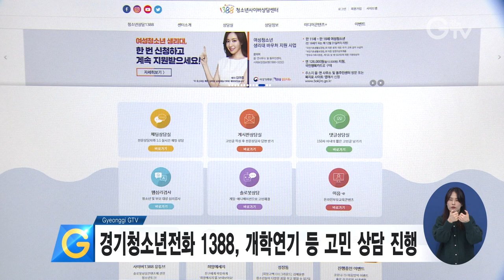경기청소년전화 1388, 개학연기 등 고민 상담 진행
경기도 청소년전화 1388은 코로나19 감염증으로 개학이 연기되면서 불안감을 호소하는 청소년들을 위한 상담을 진행하고 있습니다.

상담이 필요한 도민은 누구나 국번 없이 1388이나 휴대전화 031-1388로 상담 신청이 가능하고 사이버나 문자 상담도 가능합니다.

한편, 경기도 청소년전화 1388에서는 코로나19에 대한 상담은 물론 가출이나 학업 문제와 같은 다양한 고민 상담을 365일 24시간 제공하고 있습니다.

영상촬영 : 김현우, 영상편집 : 윤지성